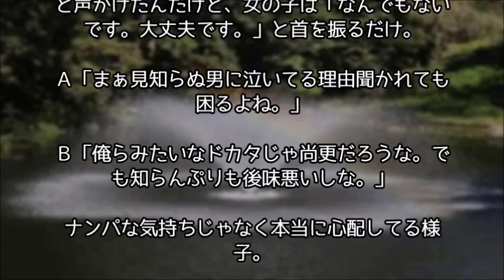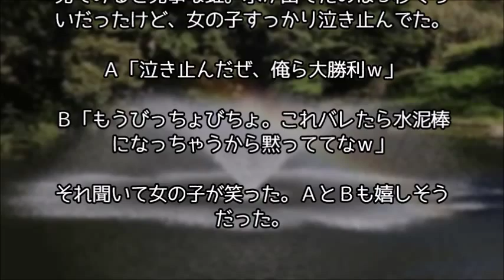【感動】マンホールの虹～感動する話～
【涙腺崩壊】就職後始めての重要企画で大失敗。翌日、失敗した取引先の社長が私を訪ねて来社し、話しかけてきた。